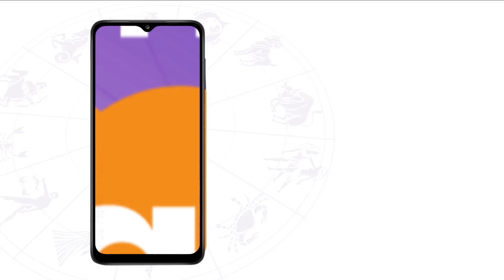कर्क, सिंह और कन्या राशि वाले सफलता पाने के लिए करें ये दान | Shailendra Pandey | AstroTak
Cancer, Lio and Virgo: आइए ज्योतिर्विद शैलेंद्र पांडेय जी से जानते हैं कि कर्क, सिंह और कन्या राशि वाले सफलता पाने के लिए करें ये दान...